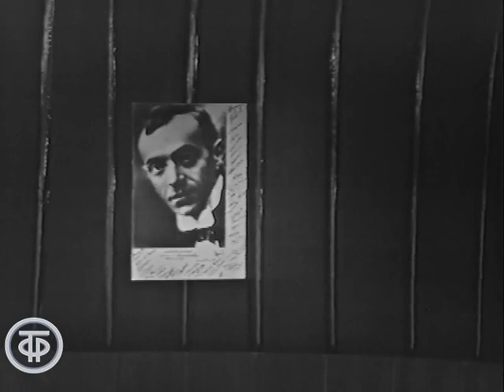Театр имени Евг.Вахтангова поздравляет с 50-летием Театр имени Моссовета (1973)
Театр имени Евг.Вахтангова поздравляет с 50-летием Театр имени Моссовета

Государственный академический театр имени Евг.Вахтангова поздравляет с 50-летием Театр имени Моссовета:
главный режиссер Евгений Симонов поздравляет театр и его главного режиссера Юрия Завадского;
актер Николай Гриценко (в роли Тартальи) напоминает о ролях Ю.Завадского на вахтанговской сцене:
Юрий Яковлев в роли Святого Антония и Василий Лановой в роли принца Калафа разыгрывают шуточную сценку;
шуточное поздравление от актеров читает Н.Гриценко в роли Тартальи; актриса Юлия Борисова загадывает загадку о Ю.Завадском;
актер Николай Плотников просит передать букет цветов Ростиславу Плятту.

Фрагмент документальной записи "Вечер, посвященный 50-летию театра им.Моссовета" (Главная редакция литературно-драматических программ ЦТ, 1973 год).